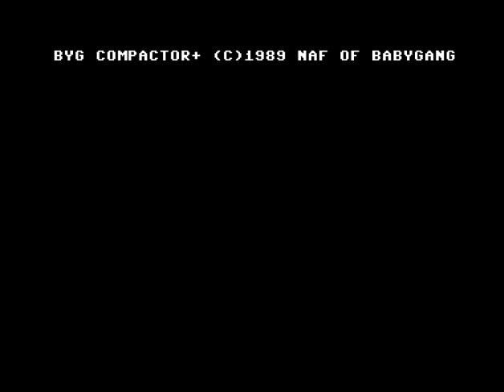C64 Intro: Gloom 1991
f:Commodore 64 (C64)
Airwolf/F4CG